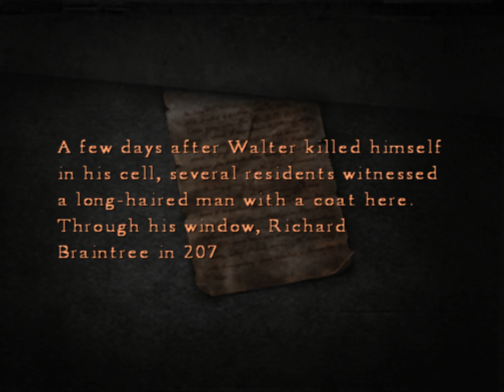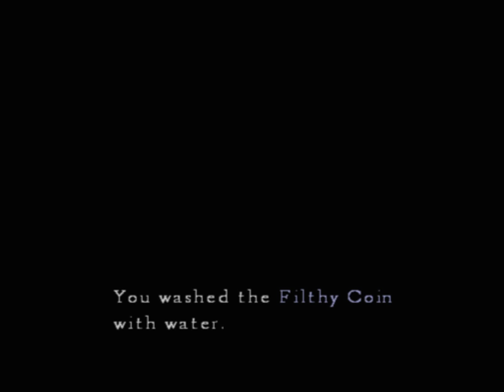Silent Hill 4: The Room (Ep. 18 – Scene of the Crime)